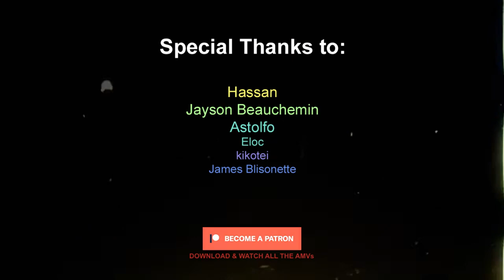Eren's death? - Attack on Titan Final Season Part 2「AMV」 ᴴᴰ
ღ  Anime: Shingeki no Kyojin: The Final Season Part 2
♫ Song: The Exile - Welcome

►The goal of this video is to aid new viewers grasping video creation and editing techniques and in acquiring key aesthetic learning. Through an editing process that creates a proper sync between the music, lyrics, and mood of the original content, it's made primarily as a form of commentary on the animated source material and a way of illustrating and promoting the music, as well as to create something totally unique in the form of a trailer.

進撃の巨人 AttackonTitan AOT

進撃の巨人 The Final Season Part 2 .

►Synopsis:
Just when the Jaegerists have taken over, Shiganshina becomes the focus of the struggle for Paradis. Marley moves quickly to repay Eren's unexpected strike after receiving a significant hit. This struggle may be waged on two fronts when Zeke's actual agenda is made public and the military is compelled to operate under new regulations. Does Eren intend to carry out his half-requests, brother's or does he have other ideas?

⚠️ Due to reused content I had to delete over 200 videos and you can watch them

⚠️ All the videos on this channel are originally edited and uploaded by me, including the video details where I write my opinion and my own summary, and all the thumbnails are completely drawn or heavily edited, you can find them